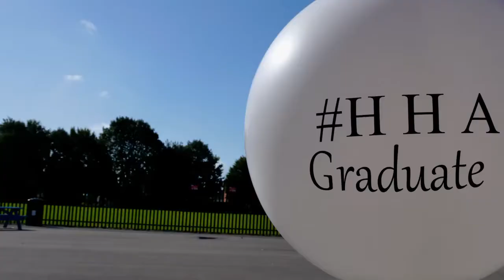Haven High Academy GCSE Results 2020